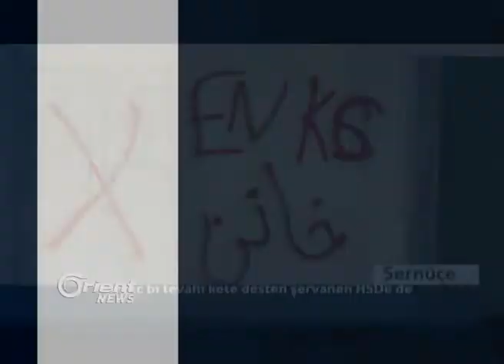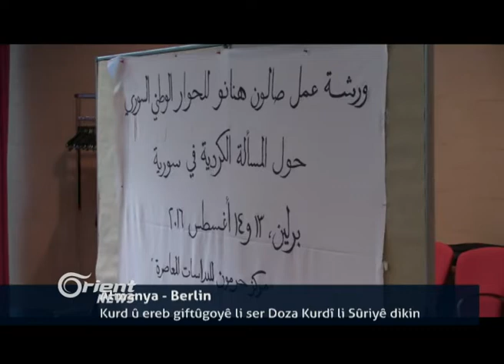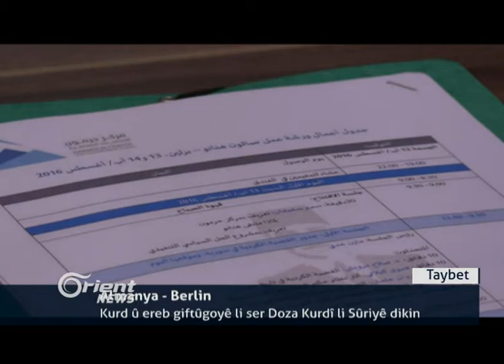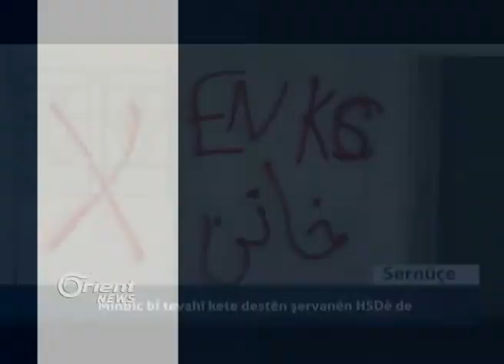Dozgeriya Tirkî Demîrtaş bi piştgiriya terorê tawanbar dike